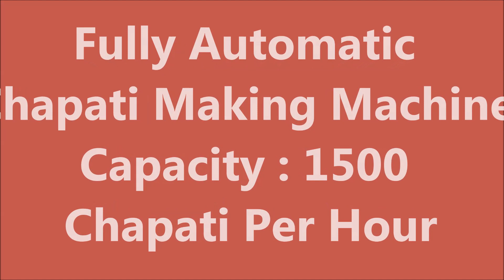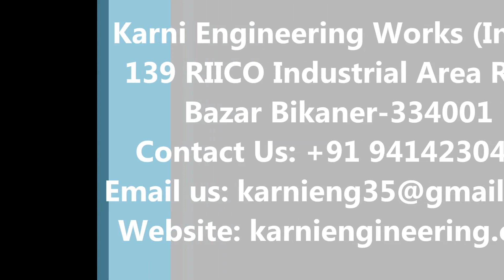Fully Automatic Chapati Making Machine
Fully Automatic Chapati Making Machine with capacity of 1500 Kg Per hour .

We possess an added advantage over our close market competitors in manufacturing a comprehensive range of Chapati making machines. We supply these advanced machines in worldwide marketplaces at industry leading prices. These chapati making machines are being widely applied for varied uses in the canteens ,educational institutes , defence establishments , catering companies , religious institutes , labour camps,  food courts , hotels , restaurants ,army mash, Celebration parties , mid day meal programme , industrial canteens  gurudwara  mandir mosque langar and even at home for making chapatti ,flour tortilla, tortilla chips , flat bread , Pita Bread. These machines are being manufactured by our engineers only from highly quality approved manufacturing processes.

Sr No Particulars Details
1.  Company History Well Reputed 35 years Experience
2.  Brand Karni Top Brand in Segment
3.  Model Name Astra 1500
4.  Automation Grade Fully Automatic
5.  Chapati Size & Type All size, shape and type
6.  Chapati Thickness Manual Adjustable
7.  Production Capacity 1500 Chapati per hour
8.  Power Consumption 3 HP
9.  Required Manpower 3
10.  Industry Type Medium
11.  Electrical Drivers 440 Volt
12.  Usages/ Applications Chapati/Roti/Tortilla
13.  Material  MS/ SS
14.  Conveyor Food Grade
15.  Electric Parts and Motor Type ISI Standard Company like Siemens/ L&T Crompton/ Siemens / Havells
16.  Gear Box Elecon/ PBL ISO Certified Company Gear Box
17.  Panel Type  Control Panel with Remote Panel
18.  Service & Maintenance All over India available as per our Service Manual Packages
19.  Warranty Manufacturing Defects only
20.  Transport To pay Basis
21.  Port of Dispatch Bikaner
22.  Packaging Good on extra Cost
23.  Machine Weight 650 Kg
24.  Delivery On Request
25.  Payments Mode Bank NEFT/RTGS/IMPS,GPAY, PHONEPE, PAYTM,AMAZONEPE,BHIMUPI

26.  Component Best Quality
27.  Training Available
28.  Operator Pay Basis Available
29.  Chapati Recipe Avilable
30.  Equipment Testing Tested Ok
31.  Certified ISO QMS, OHSAS, CE MARKING, ENVIRONMENTAL MANAGMEENT
32.  Wear Parts All in stock at any time
33.  System Life Long Life
34.  Technology Newly Develop
35.  Profitability Super
36.  Customised  Yes
37.  Fuel Type Gas fuel
38.  Power Source Electric
39.  Finance We can provide Our Company Quotation so you can apply for a loan in any bank or finance company
40.  Government Scheme MSME Loan/ PMEGP Scheme/ Mudra Scheme/ KVIC Scheme
41.  Installation Cost No
42.  Machine Design Easy Not Complicated
43.  Facility Installation /Production
44.  Survey Project Report/ Market Survey

45.  Other Additional Machinery Required  Polarizer, Dough Kneader, Dough Ball Peda Cutter
46.  Bearing NBC/FK
47.  Chain Diamond
48.  Sprocket Standard Make
49.  Burner Imported Heavy Duty

Let us help you in to find your dream Manufacturing Business.